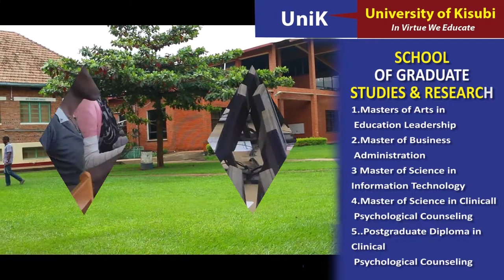University of Kisubi virtual tour sept 2021 Official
Invitation for September 2021 intake using online application procedure